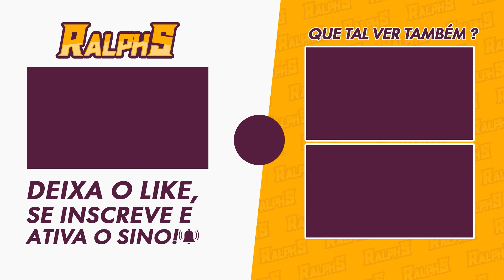Genshin Impact: Sumeru - Puzzle no Topo do Mausoléu do Rei Deshret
Neste vídeo, vamos fazer esse puzzle no topo do Mausoléu do Rei Deshret

►CONHEÇAM MEU SETUP GAMER 😎